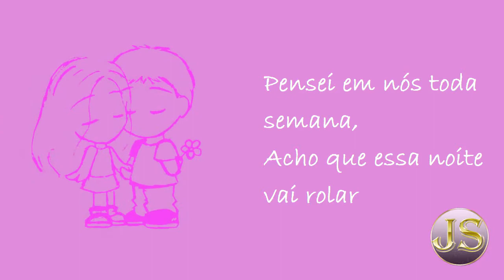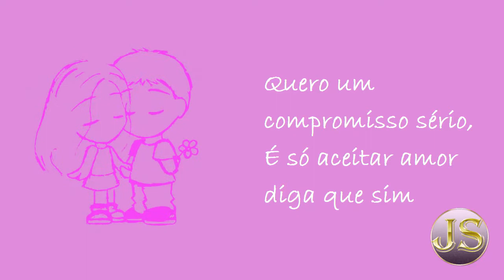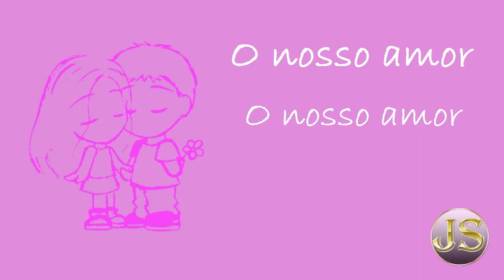Jorge Spartano - Nosso Amor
Obs.: Em breve só estarão disponíveis para stream e não terá como baixar gratuitamente.

Disponível em alta qualidade no Spotify e outras plataformas!
Para você que toca, a Cifra de violão, teclado e outros instrumentos:
Autor/Compositor: Jorge Spartano
Interprete: Jorge Spartano

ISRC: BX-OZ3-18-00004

Na minha vida havia espinhos
Que incomodavam em mim
Até achar minha florzinha
A que meu amor será sem fim

As coisas fluem quando se ama
A gente tem que se encontrar
Pensei em nós toda semana
Acho que essa noite vai rolar

O nosso amor
O nosso amor

Ó minha linda, eu te quero
Você todinha para mim
Quero um compromisso sério
É só aceitar amor, diga que sim

E até hoje tudo certo
Às vezes a gente pode errar
Mas para ter você por perto
Prometo sempre perdoar

O nosso amor
O nosso amor

O nosso amor
O nosso amor

Minha florzinha
Minha princesinha
Meu amor...